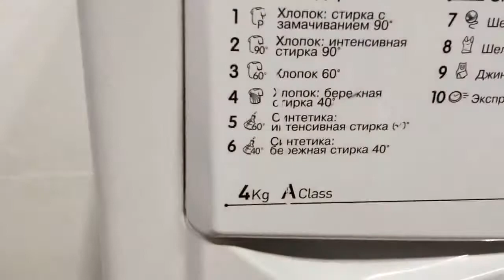Стиральная машина Indesit IWUC4105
Видео обзор внешнего вида стиральной машины Indesit IWUC4105
Стиральная машина бу Indesit IWUC4105 с фронтальной загрузкой имеет габариты 60x33x85 см. Максимальная загрузка белья составляет 4 кг, количество оборотов - до 800/мин. Данная модель имеет различные режимы стирки, удобное электронное управление, защиту от протечек и блокировку от детей. Возможность регулировки температуры стирки, есть съемная крышка для встраивания.